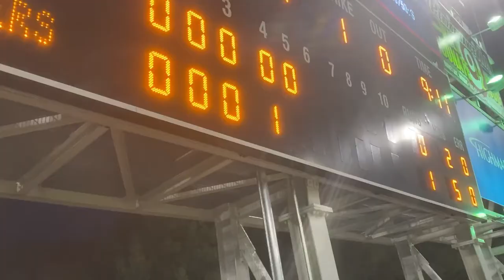Seeing Deivi Garcia in person! Minor League Scranton Railriders vs Syracuse Mets (Yankees vs Mets)